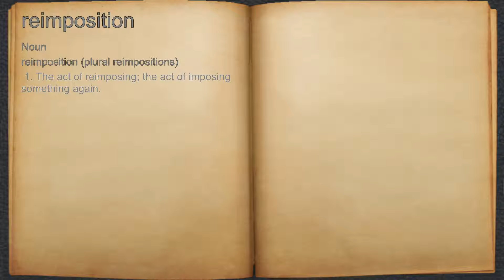What does reimposition mean?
A spoken definition of reimposition.

Intro Sound:
Typewriter - Tamskp